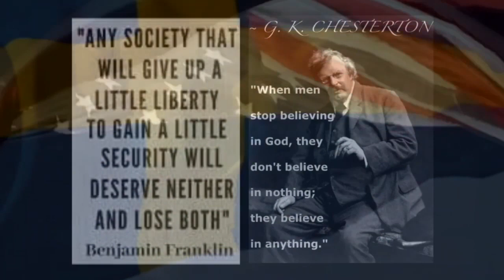PATHØS according to The Swede